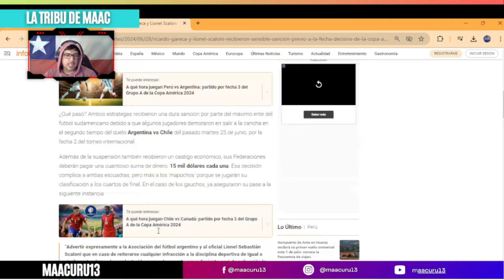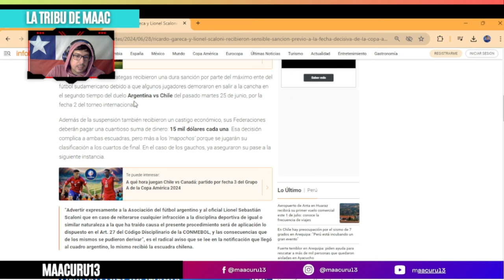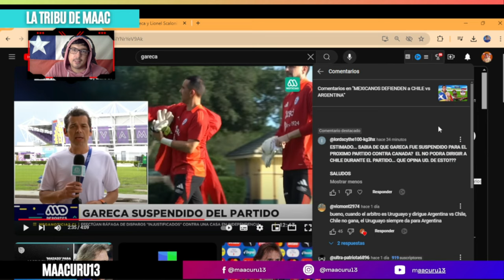INSÓLITO SUSPENDIERON A GARECA no podrá dirigir la SELECCIÓN CHILENA